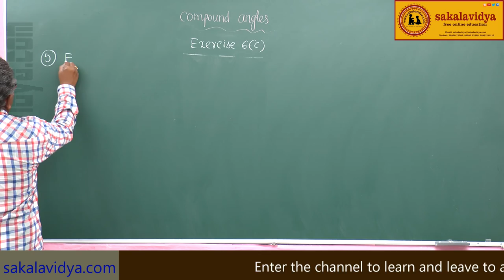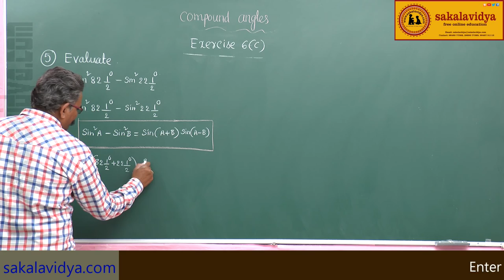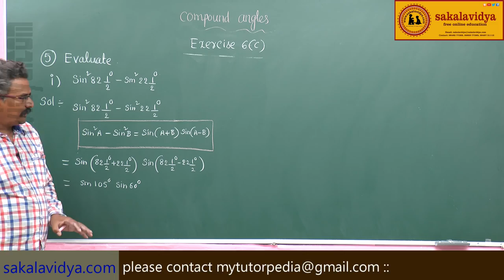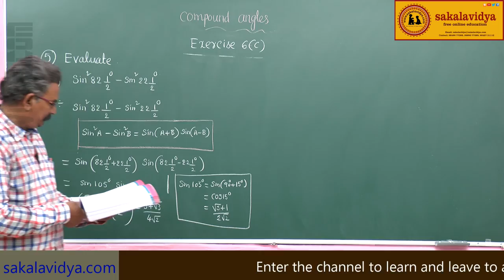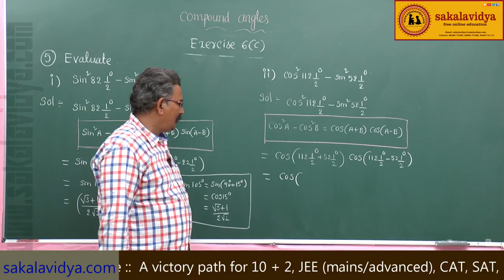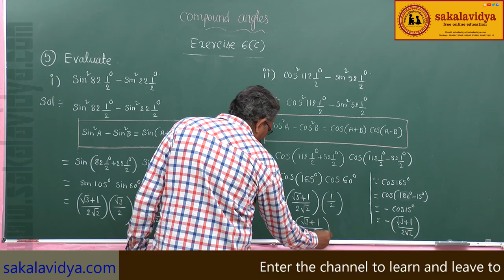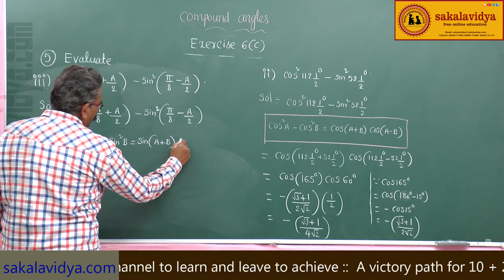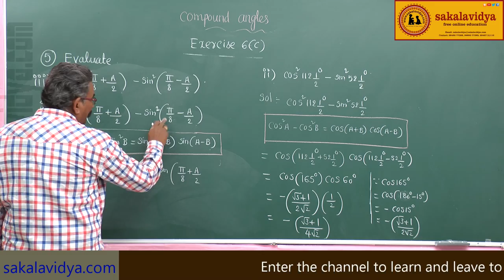TRIGONOMETRY (COMPOUND ANGLES) PART 17